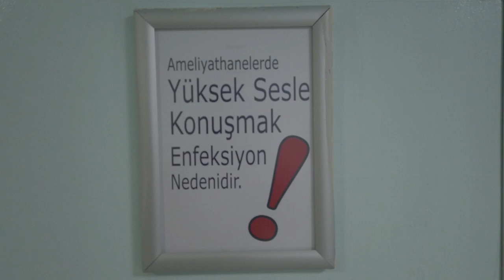Kapalı Böbrek Taşı Ameliyatı - Tatil Planı - İlk Vlog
Bugün ilk vlogumuzu çektik. Böbrek taşı malesef bayram seyran dinlemiyor. Arife günü 20 dakika sürede kapalı böbrek taşı olan hastamızı gün içinde taburcu ettik. Op. Dr. Ümit Yıldırım ameliyat sürecini böbrek taşı hastalığının nasıl geliştinden bahsetti. Sonrasında bu yaz nasıl tatil yapacağız. Nerelere gideceğiz ? Medeniyete geri mi döneceğiz ?